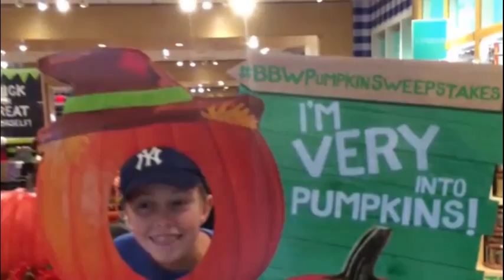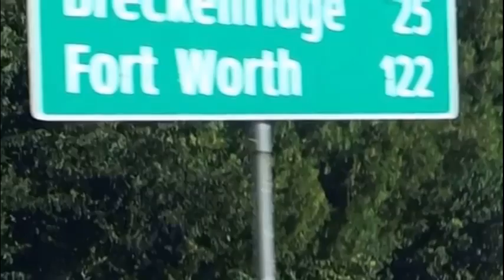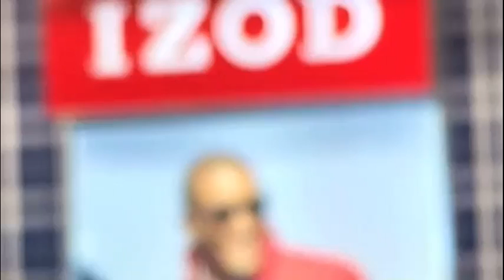My Dad's songs Ugly Town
My Dad wrote this song by himself